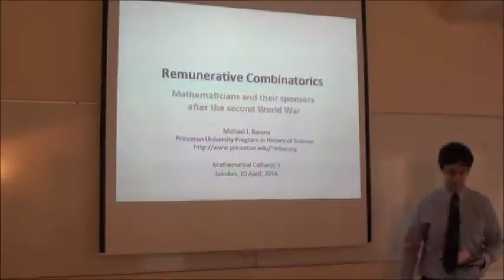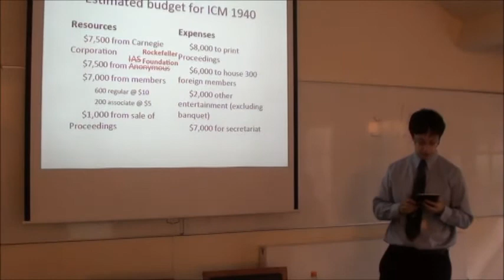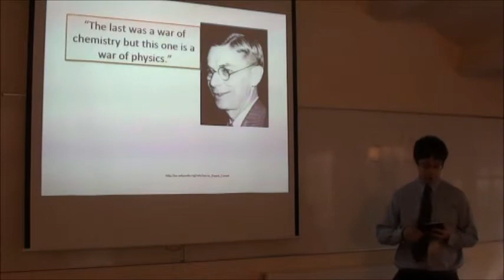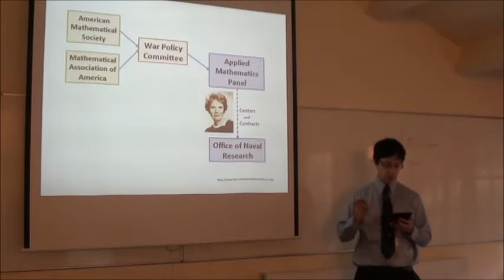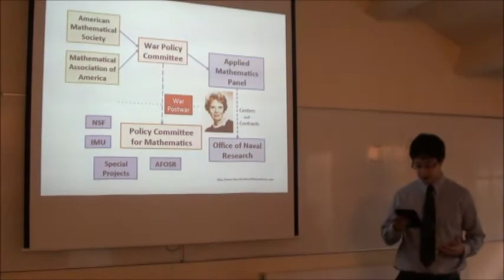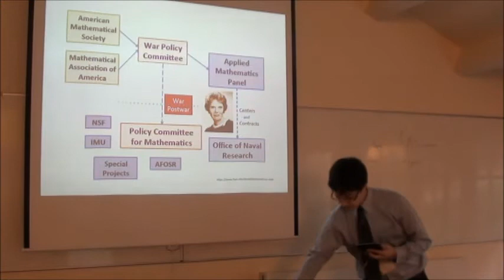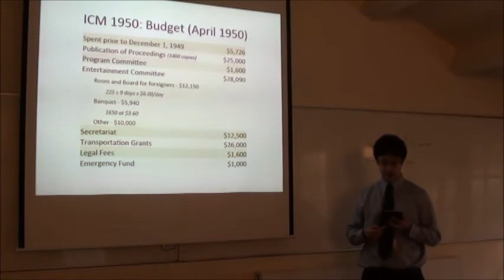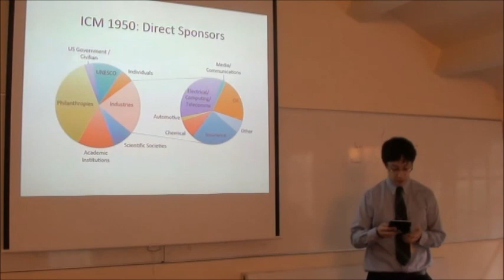Michael Barany Remunerative Combinatorics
Mathematical Cultures 3